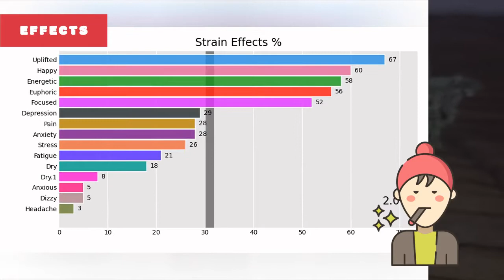Incredible Bulk - All About This Strain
Incredible Bulk is a mixture of three notable indicas. Big Bud combines with Super Skunk and Green Spirit to create the sweet earthy flavors of hash that usher in Incredible Bulks relaxing effects. Its sedating effects make Incredible Bulk a great choice to help you unwind at the end of the day. Originally bred by Dr. Krippling for its heavy yields and ease of growth, Incredible Bulk is a very stable plant that makes a compelling case for indoor cultivation. The buds are known to explode in size when grown hydroponically.
00:00 - Intro
0:00:10 - incredible bulk Type
0:00:18 - Info About incredible bulk
0:00:29 - incredible bulk THC & CBD Levels
0:00:39 - incredible bulk Effects
0:00:50 - incredible bulk Rating
0:00:58 - incredible bulk Reviews
0:02:10 - incredible bulk Photos